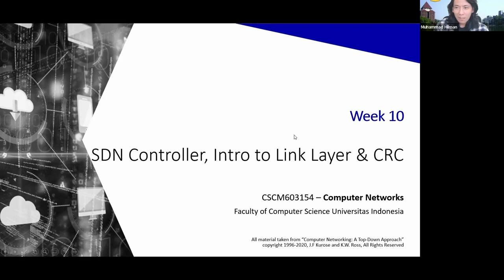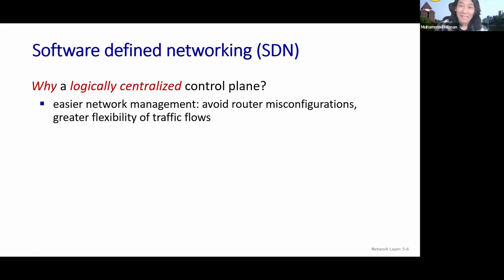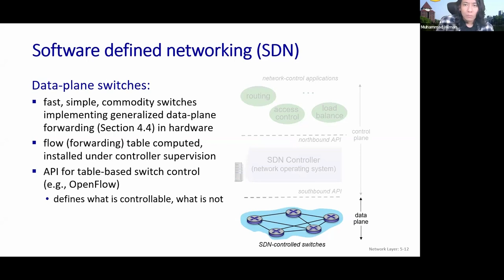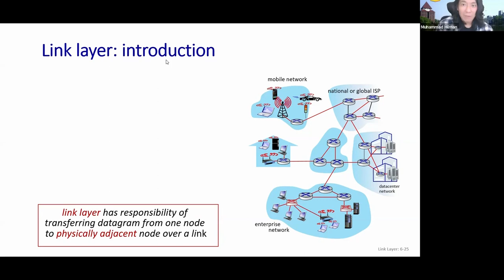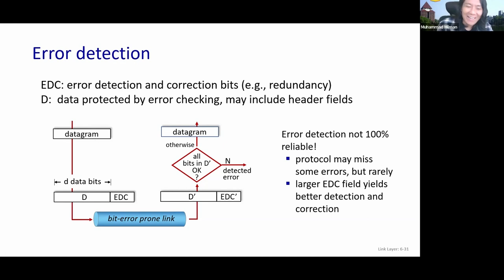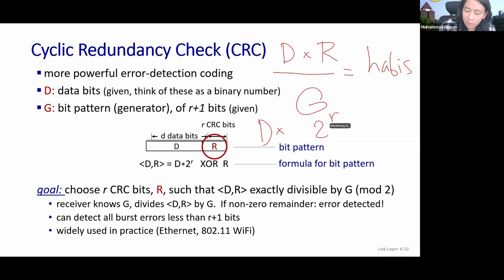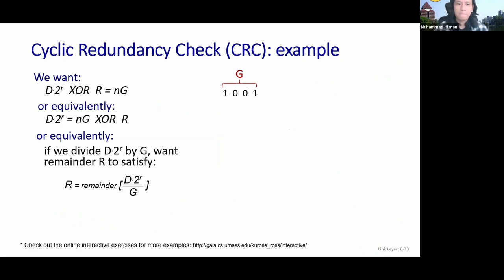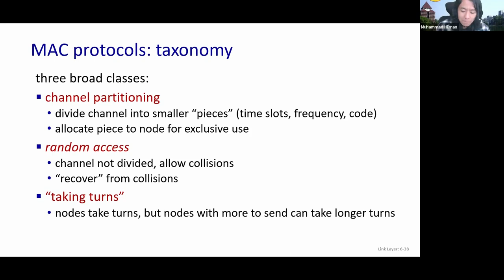[Jarkom-A] SDN Controller, Intro to Link Layer & CRC